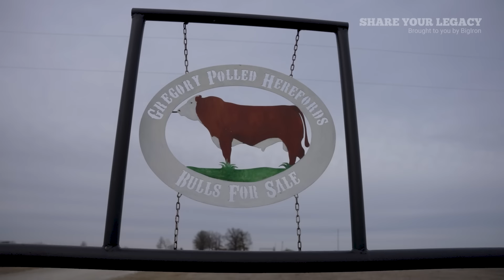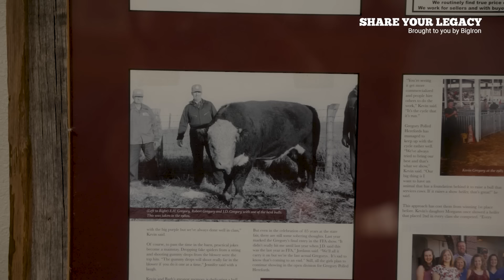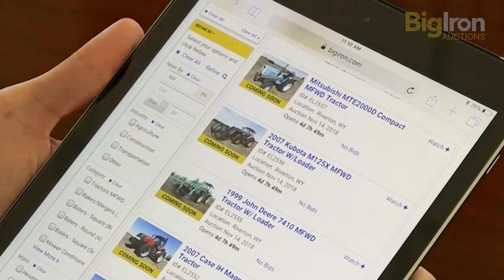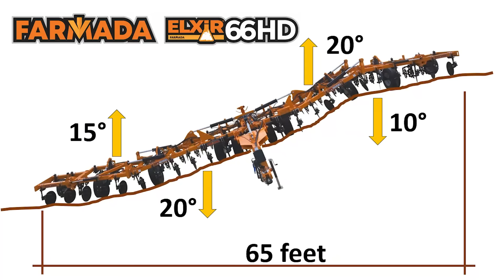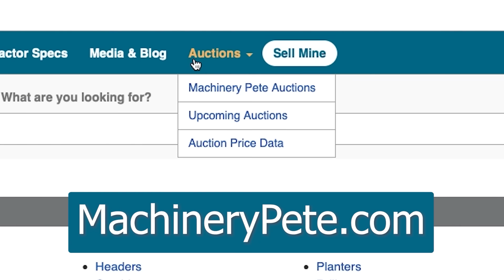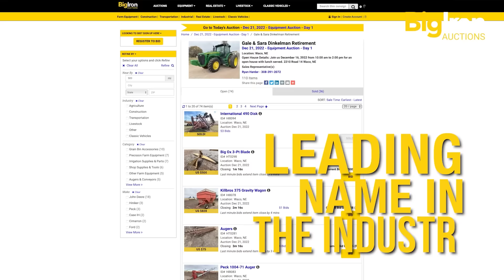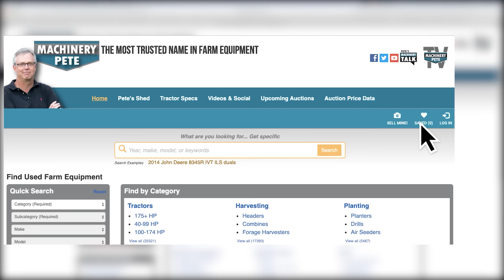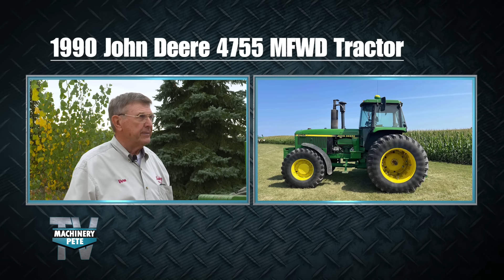Machinery Pete TV Show - Special 1990 John Deere 4755 with Family Story Sells on MN Auction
Machinery Pete TV Show, now in Season 11. Pete covers the Vern/Dan Kelley farm auction in Northfield, MN. Vern Kelley farmed for years with his son Dan Kelley. Dan passed away suddenly and unexpectedly late November 2022 and Vern decided an auction was the route to go in selling their beautiful line of equipment. We hear the heart warming story of the Kelley's 1990 John Deere 4755 and how it was always Dan's favorite tractor. Pete also brings us up to date on the latest tractor sale prices from the auction front. Also the incredible story of a 2009 John Deere 9570 STS combine for sale in Stickney, SD with 0 sep. hours on it - Never Used! And of course another fun Tractor Tales segment for you.